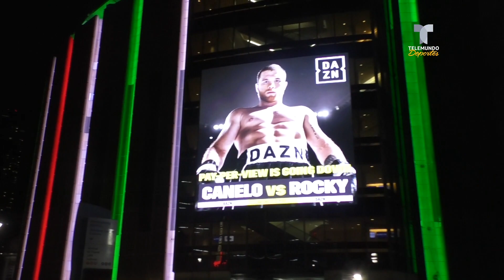¡Toda la emoción! Así vibró New York con el Canelo Álvarez vs. Rocky Fielding | Telemundo Deportes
Video oficial de Telemundo Deportes. Desde los días previos hasta el momento del combate, Nueva York vibró a cada instante con la pelea. Los fans, los protagonistas y todo el color.